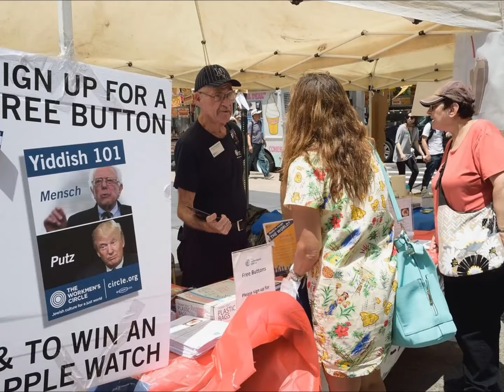Taste of Jewish Culture Street Fesitval | Labor Press Interview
The Workmen's Circle's Executive Director, Ann Toback, appeared on Labor Press to chat about our 4th Annual Taste of Jewish Culture Street Festival - we mashed up Jewish culture, our country's rich diversity, and delicious dishes for our biggest turnout yet!